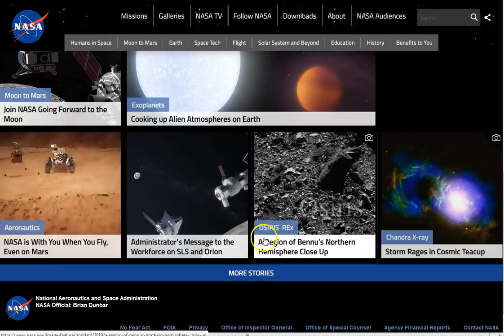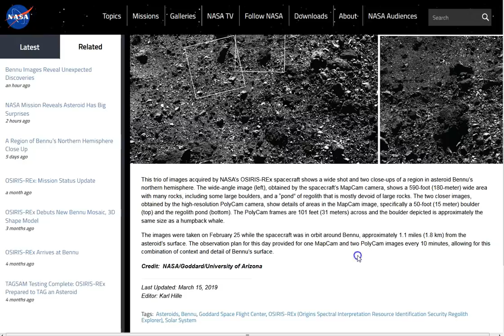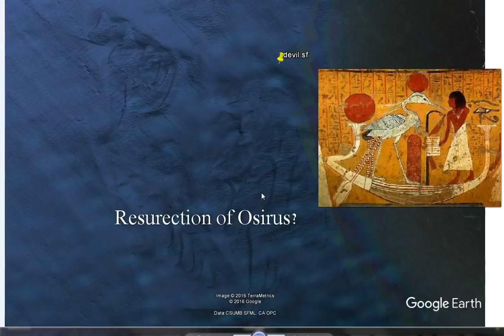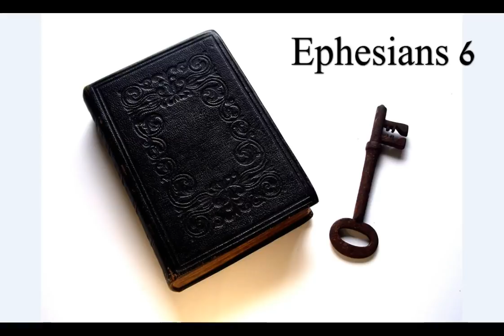Osiris. Bennu. Resurrection/Rebirth 9:11! West Coast. San Francisco!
3/19/19 Osiris NASA Google earth Bennu Resurection! Unreal! This image was shown to me 4/23/17. 696 Days ago! 99 wk 3 day! Only the Spirit of The Living God can reveal these things! Praise Jesus! Sooner than later, sumpin goin down! Full aromor, always in prayer for the lost! If you look on goog earth, you want to be looking east to west. Don't be evil! The peace and grace of our Lord and Savior Christ Jesus be with you all! :)

Amen.